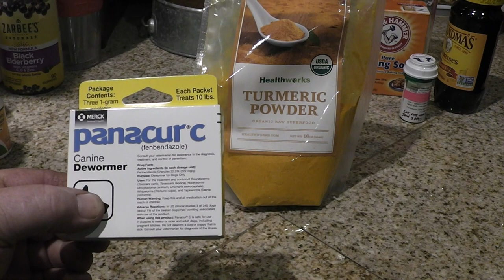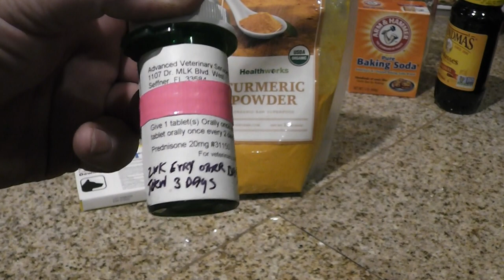How I Cured My Dog From Cancer Part 1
Canine Plasma Cell Carcinoma.
This video/comments is for information only.
I am NOT a DVM.
Use at your own risk and under the supervision of a DVM.
The protocol that I used:
1Serious prayer
2Prednisone as prescribed by a DVM
#3 In a 12 ounce container I added 2-2.5 ounces of molasses
1 heaping teaspoon of baking soda (NaHCO3)(do not use baking powder)
6 to10 ounces of HOT 120F/50C or hotter(heat is a vital component of the baking soda combining with the molasses. DO NOT mix this with cold water (or it will NOT work). I used well water( Do not use chlorinated/fluoride tap water. Non Fluoridated bottled spring/purified water should suffice).
I keep the mix in the refrigerator until ready for use.
Mix thoroughly and let the bubbles work themselves out and it will be ready for use.
*Note my dog Nate was 50lbs(56lbs now). Adjust accordingly. A dog weighing 100lbs would get twice the dosage and a dog weighing 25lbs would get 1/2 as much.
*Note if your dog has adverse/allergic reactions to sugar/molasses(diabetes or whatever) I would consult a DVM.
The Protocol: 1 to 2 ounces of the molasses/baking soda/water mix served cold over1/4 cup of chicken given 2 to 3 times a day for the 1st week. Weeks 2 through 10 or until the tumor shrinks or is gone, twice a day(morning and evening).
*Nate also got his regular dog food and his treats every day.
Nate's maintenance program is the molasses/baking soda/water/canned chicken 3-4 times per week(every other day).
Visible bleeding tumors were quick clotted with pure baking soda.
Update: Sadly, Nate passed away this morning at 03:30 AM EST 10/07/22.  He was born 02/07/2008.  He was a rescue dog we got from Levy County FL Animal Rescue back in 2008. He was 14 years, 8 months old.  I was truly Blessed by God the Almighty to have Nate around for an extra year and a half.  God is absolutely good. All Praise and Glory to Him.